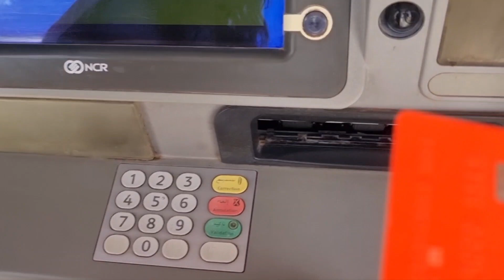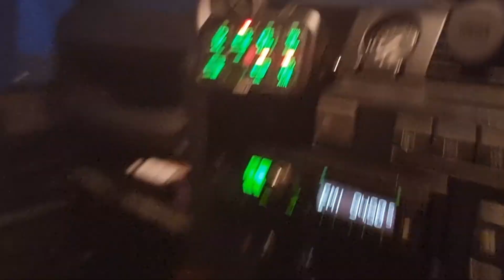Ep 6: Off-roading in the sahara desert in the defender in morocco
We couldn't have driven all the way to Morocco and not drive in the desert, so we went for it.

Watch the video to see what we got up to. We needed to be rescued 😬